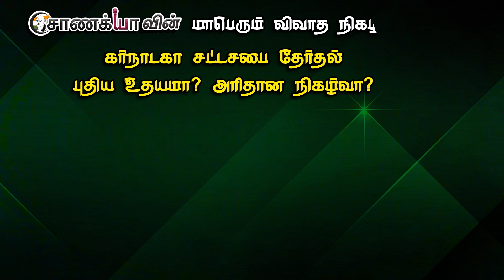The Kerala Story தடை..! | மூடி மறைத்து விட முடியாது.. | Gingee K.S.Masthan Latest Pressmeet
சாணக்யா!